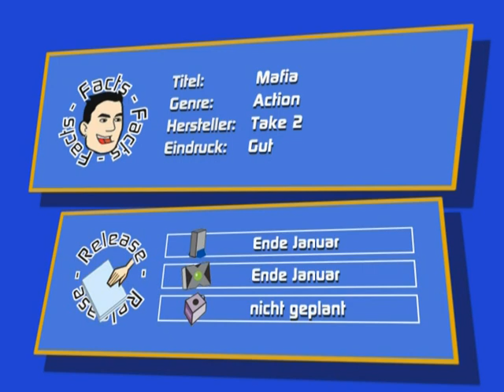Gamepro 02/2004 - Mafia